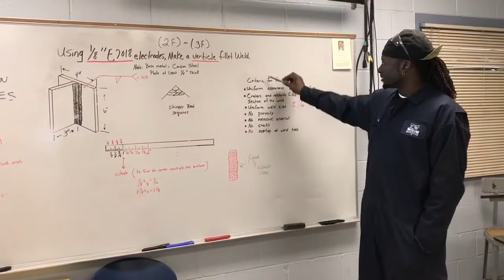ITL- Professional Development Overview/Testimonies